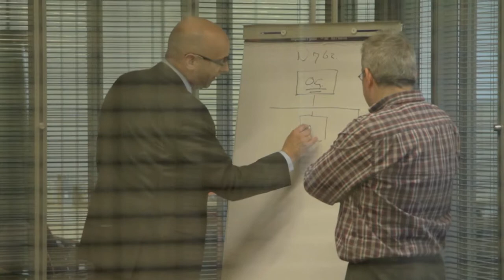Oranjewoud infra - Robert Westrik.